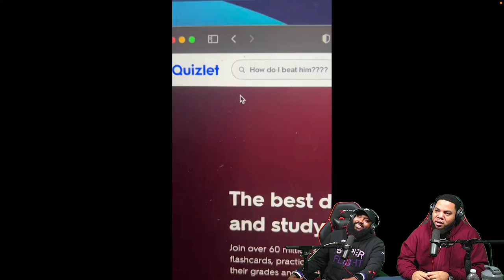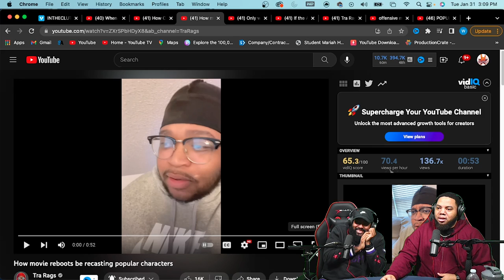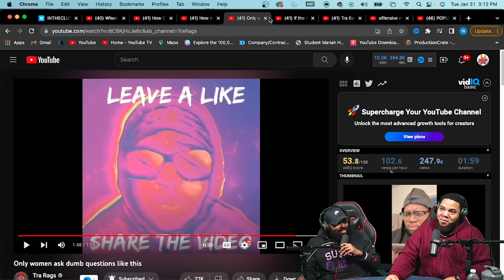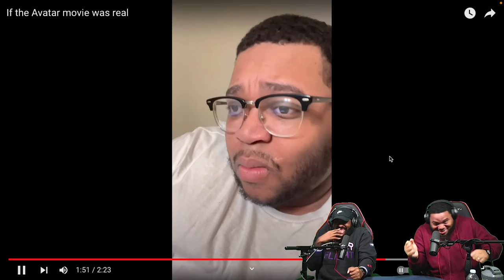INTHECLUTCH REACTS TO @trarags RECENT VIDEOS COMPILATION!